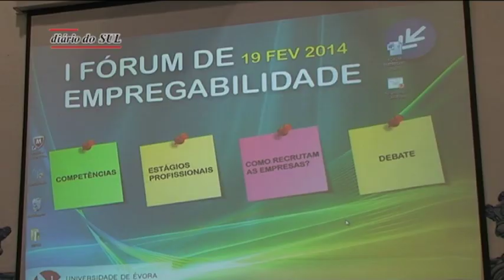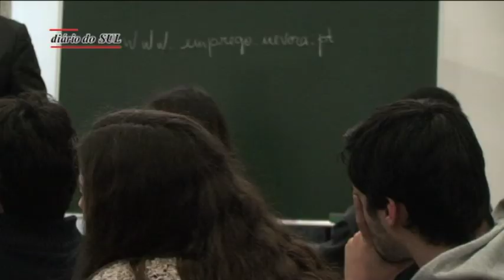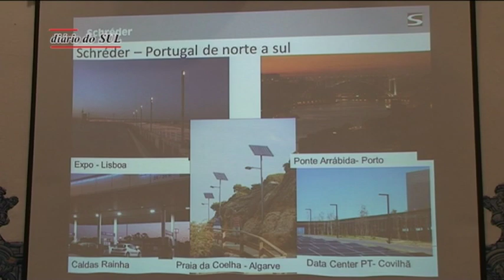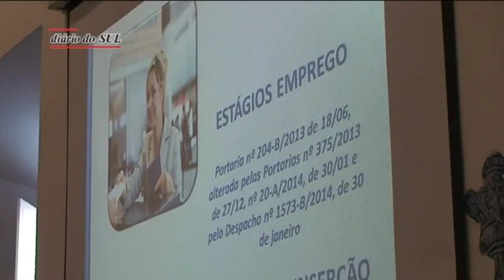I Fórum de Empregabilidade promovido pela Universidade de Évora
A empregabilidade está na ordem do dia e a Universidade de Évora quer acompanhar os tempos e ajudar os estudantes a conquistarem "um lugar ao sol" no mundo laboral.
A realização do I Fórum de Empregabilidade, que decorreu anteontem, neste estabelecimento de ensino superior, mostrou que cabe aos jovens munirem-se de ferramentas que sejam distintivas na hora de procurar um emprego.